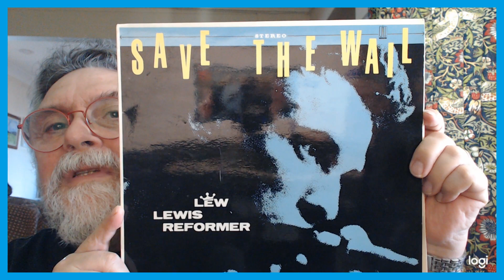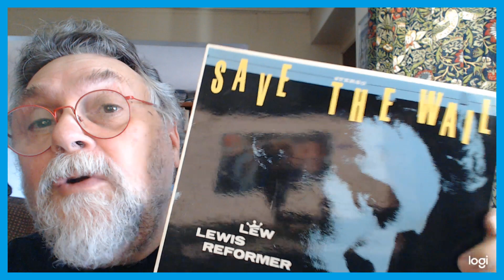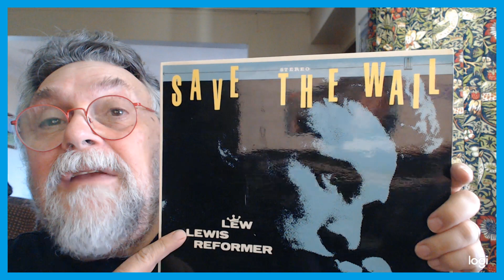LEW LEWIS REFORMER SAVE THE WAIL.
A  great  LP  on  Stiff. Lew  was a  great  Harp  player  in the  style  of  Little  Walter. Check  out  his  albums.  A  troubled  life  cut  short  but a  legacy  of  great  cuts.Increasing  hard  to  find  this  LP.  Expect  to  pay about  £60.00 for  a  decent  copy.